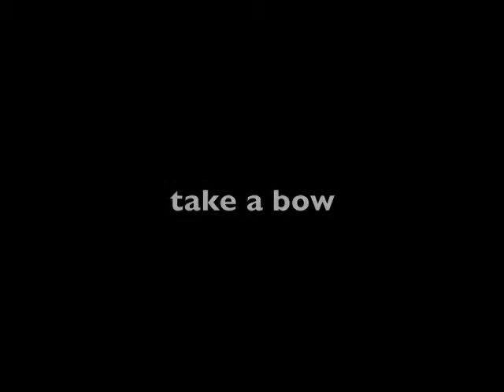hamster gangster - Berkhamsted Preparatory School Animations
A stop-motion animation made by Yr 6 pupils in a half-day animation workshop.